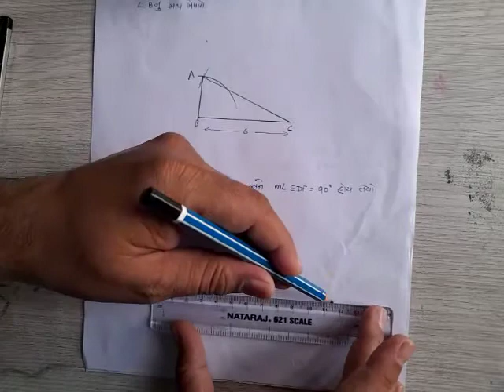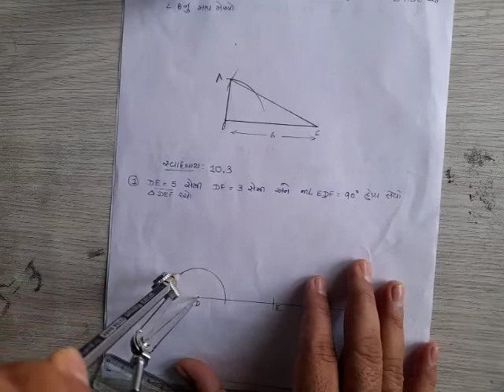ધોરણ-7/ગણિત/પ્રકરણ-10/પ્રાયોગિક ભૂમિતિ/ભાગ-3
ધોરણ-7/ગણિત/પ્રકરણ-10/પ્રાયોગિક ભૂમિતિ/ભાગ-3/સ્વાધ્યાય-10.3,10.4,10.5